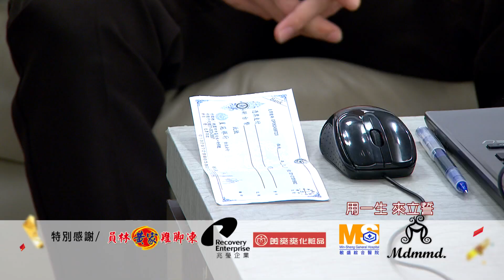【惡人還需惡人治，曉馨就靠妍熙和韻如來治！】炮仔聲 第168集 The sound of happiness EP168【Part 7】